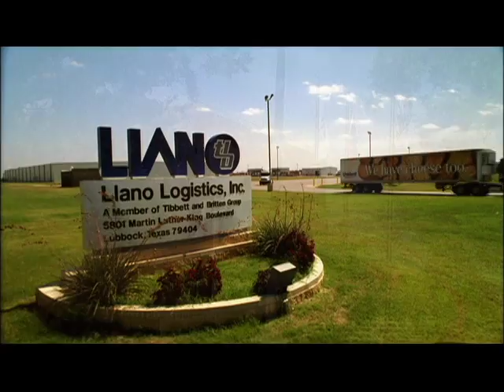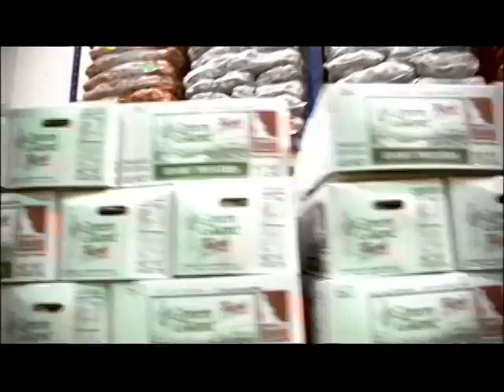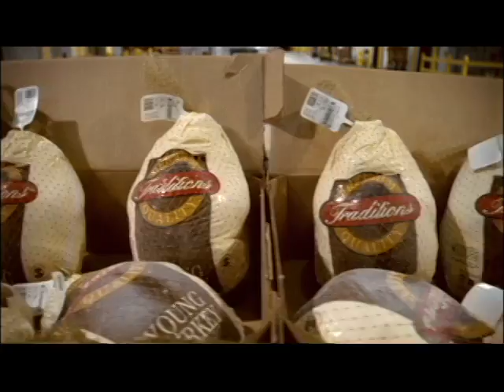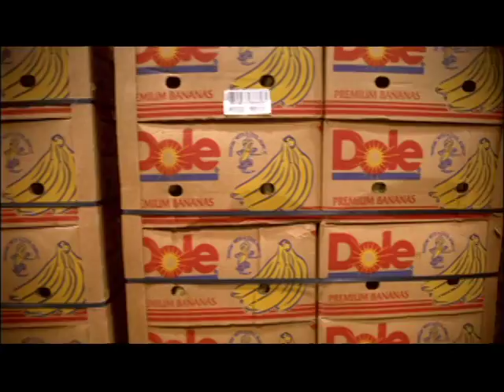Built to Serve Segment 2.mp4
The second segment of Built to Serve features the Market Street in McKinney, Texas and
some key Team Members.